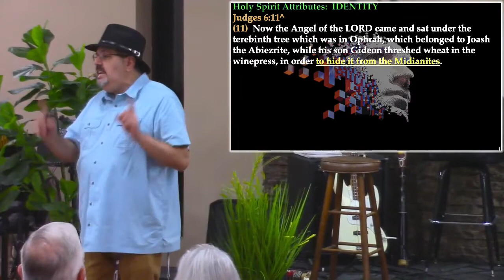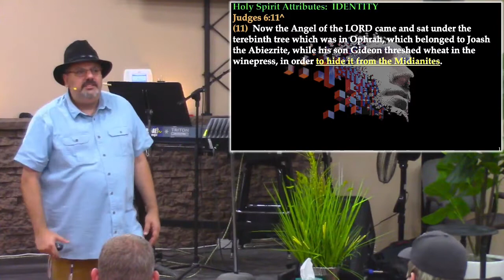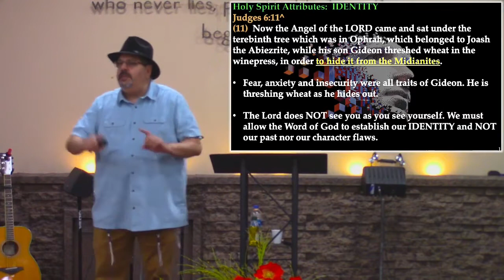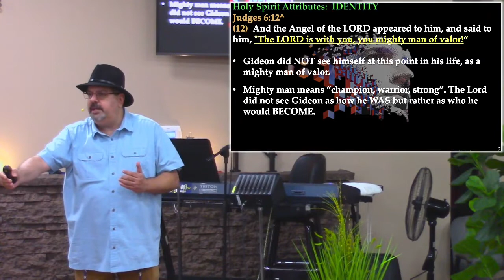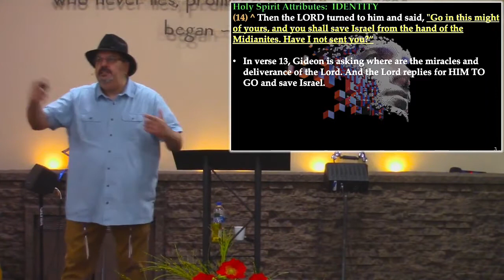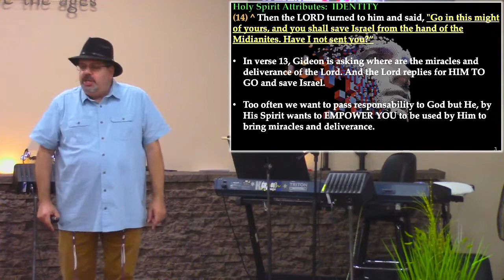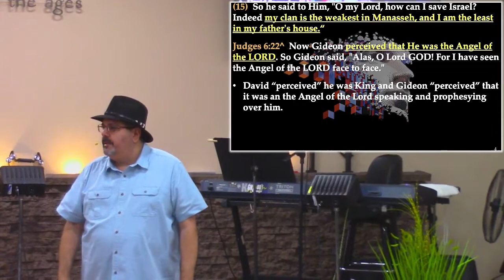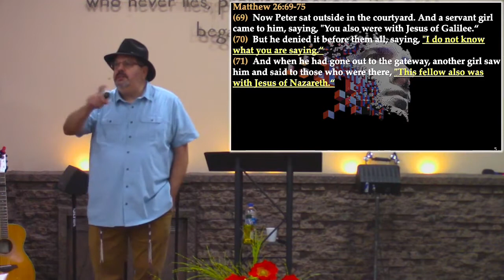Holy Spirit series part 8